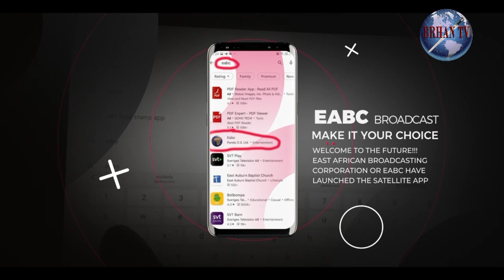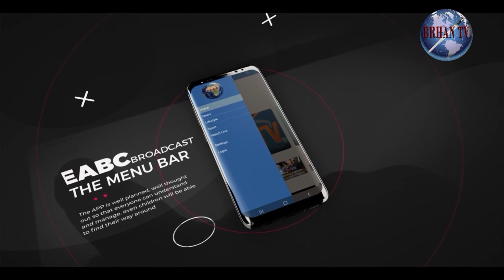ኣምላኽ ንዓና ብጸበባ ፍጡን ረዲኤት እዩ